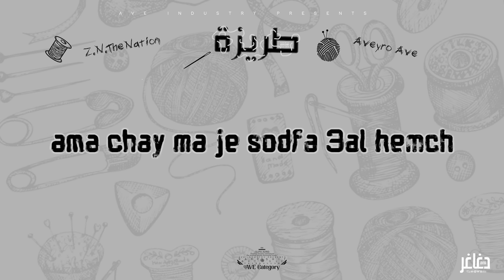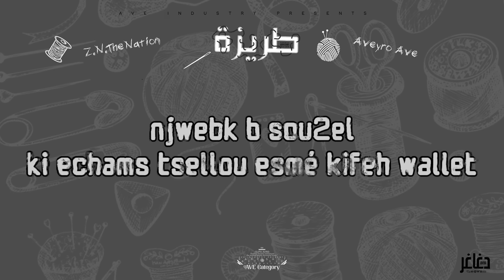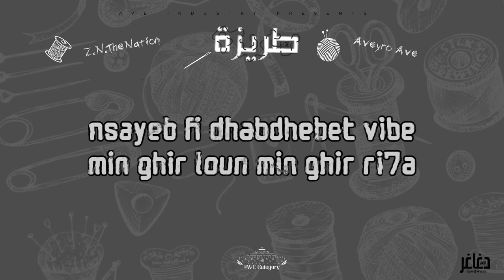AVEYRO AVE - TRIZA (Official Lyric Video)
Video Directed by NA2N

Lyrics :

newi nekhou b7ar ntarred mennou 7outou,no93d nesri wa7di
na7fer fi 2effe9
winou elli i7eb ijarri jibou nfoutou,b fa7ja wa7da tekfi
nfoutou b chtar se9
sourek mch yeddi b souti nhed 7youtou
fibelhom reb7ou ki 9assouli se9i yekhi hbat jomhouri marka el bountou (curva slc)

nsob él mé wra tafkiri 3lech yemchi leb3id khater ya3cha9 el moughaaaamrat , niggaz cheykha 7atta bafel zayet yestanche9 fil moukhadrat
tounes fil khaaa  rita tji ken jard bostkh la ,ennikou eddenya njibou menha ezzghar,ama iben chkoun m3ana ken fil ghaaasrat

net3aned ena w dhamiri tsawwer ken n7otlk l haut parleur w tasma3 ellougha
edhamir i2anneb wel 9alb i7alleb ama mokhi we9f binet'hom lethnin i7eb ihaddi ejjaw
nzalez fi thneyet masiri 3la blasti w net7arrek these niggaz trakrek fel boukha
boukha ga3da bal3an,bat five side united mch men tawa makal3am

wena kassart el 9a3da ya7asra ki kenit vierge (echri) rweri 7did i3awnouk kol ma to3rdhek sa3da ama chay ma je sodfa 3al hemch (ichbi)
win net3adda nes ta3rfni min ghir mat3addit fi 7atta barnemj ,as2el amd w gueb i9ouloulek elli e'trap 9balhom makench famma mennouuu

3andi modda nfasser ama l tawa ma fehmouu, sehmouu,fil 9adhara 9loubhom 9a3dou be9i k7ol ti belli dehnouu,
kedhbou 9al chnowa kedhba bidha dho7ka 7atta safra majetch
nlahmouu,ndakhlou n7ottou lkol fi dhenouu, souti lse9 fi rasou baz w ki s9it'hom b nari lehbouu
nar fibelhom faj3ouha mafedch,talboulha el matafi w matfetch

notrez fi kol mahou trap khiti mwadheb jit noknes fel ghol min 9loubhom li t3ateb type yotmez el 3in elli 3leet 3al 7ajeb 3ib ama fou9 7ejri 2addeeet el wejb
chitan iwaswes w yekhdm fi khdmtou mli7 ama l faza fin lé mahouch yekhou fi rateb
fi yawm el 9yema mafammech m3arf bch tanja7 ey ta7chelk ken tatla3 raseb

7abbit tchatteb , esemina yekhi stilouk 3malha bik bla3 lsenouu , fsa3 ki hrab tefsa3 mislenou,teslab sta3rf chneya ras melou
system met7ayel i7ottou fi krouch'hom kol chay 7atta l'3a9reb t3agrbou 3lih ghaflouh ser9oulou semmouu
rabrbou 3lih raflouh sabboulou ommouu,na7aw el menote min idih w 7attouha fi fommou (3lech)

khater i7ebbou isaktouh , so9at , 9alli 3lech t9oul alina so9at , yadhrbou b yed w se9 lin isa9touh ,
bdew dakhlou 7allou l'ma7dher w ki kharjou nsew bch isakrouh tjebt rachwa jew bch isagdouh ki bdet tachna3 t7eb telbes ezzay w ezzay howa li khallek fi bledk makrouh yeah

tlawej 3arrefe9 bel ensen baz tal9ah mawjoud fil 9adhaya l'mlaf9a
defnou ettos7a7a li chehda 3assf9a
banka mch7a7a tmed 9ardh mch sad9a
maquieg 7itk chemi eddahhen , zid bayedhlou kafou makaffetouch waf9a ,
denya 3tat bdh'harha lahhem , nsew l mout nes iloumou 3azzit fi kol zal9a ,

kilmet 7ab9a , ki tmchkilha 7roufha chetwalli , 9a7ba
njwebk b sou2el ki echams tsellou esmé kifeh wallet , wallet msa7ba
n9ayed fi nsi7a matdhi3ech ki nach9a ntayeb fi si7a matti7ech 3attab9a nsayeb fi dhabdhebet vibe min ghir loun min ghir ri7aaa mas9et ra2s el 7adh fi mi7adh

w tle7idh li maktoubk maktoub fi jbinek lé mch bel 7baar , ktiba bettej3id
mouwaten chareytou mache'ha f 3allouch soumou nar ama la7mou machdch l theni 3id
etba3bi3 akther mel kosksi,etfa3fi3 lsenou nik 9os b sif,3tawk rendez-vous mchit bch tchouf psy mal9itouch khatrou howa zeda mché l'psy

n9os el khir wechar mechi w izid , chefou lasfer mch ken fettaxi , gachara ighochou 7atta fi ttabsi ma fekra rzina
tfatta9 mislenk ki 7abbit thezz'ha, 3andi rozza afkar nounet mokhek notroz'ha, trizti binet 7 melyarat bachar tefrezha

triza 3and'ha tou9ous'ha
tezreb mkch bch tousel lel 3in mch ki 3inek tbous'ha
(sa3da fi ssa7ra ) ochreb 3ar9ek ken 3ocht w mal9itch dabbouza
tetse2l 3lech doub ma 9omt mennoum tal9a kroumtek ma3nouza
khaterk,7atta,wenti,re9d tsagges 3al mechi wejjey

tounes , tra77eb bik fi kebous'ha , edhaw ikhaf min demous'ha